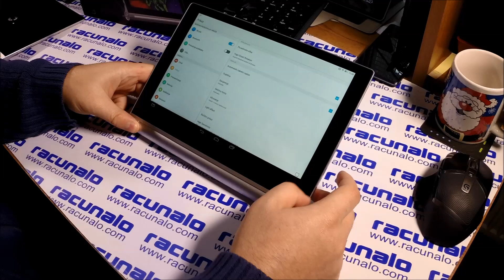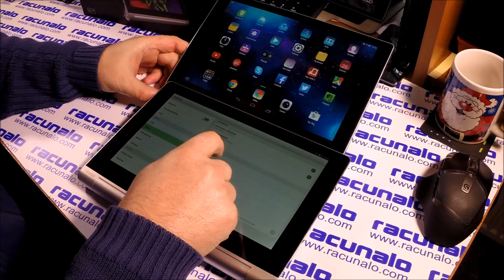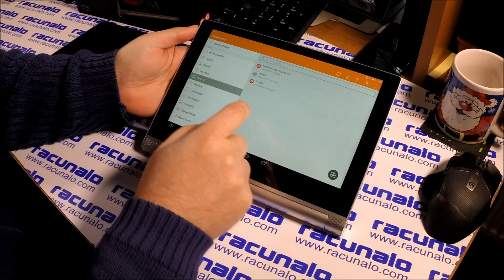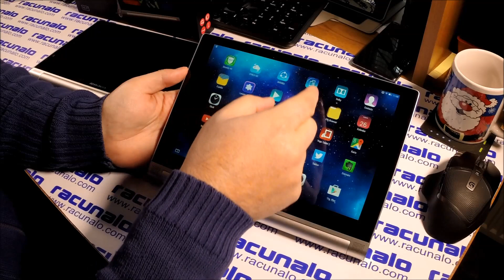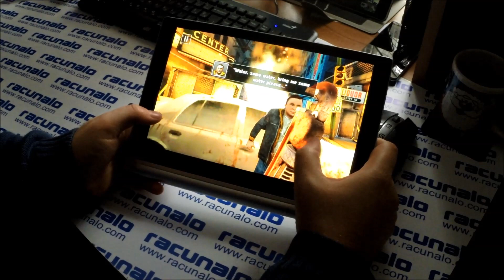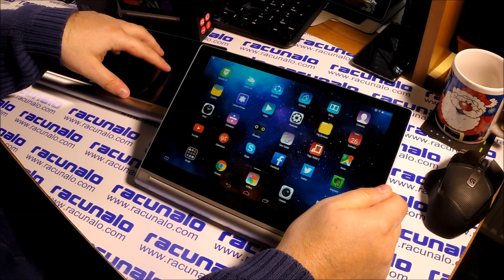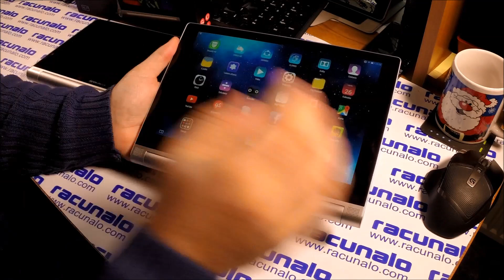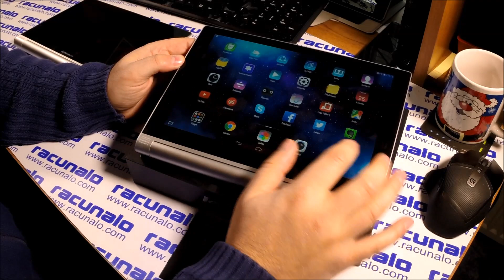Lenovo Yoga Tablet 2 - video test (26.11.2014)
Prije točno godinu dana prvi smo u Hrvatskoj i regiji isprobali novi revolucionarni Yoga Tablet. Priča se ponavlja, isprobali smo i nasljednika, Lenovo Yoga Tablet 2 (1050F).
Prije godinu dana smo pisali kako nam je svima Lenovo poznat kao kompanija koja proizvodi odlična stolna i prijenosna računala i u tome su trenutno najbolji na svijetu. Još su početkom godine najavili kako će se ubaciti i na mobilno tržište pametnih telefona i tableta, te su još na MWC 2014 konferenciji u Barceloni najavili kako do kraja godine namjeravaju biti jedan od vodećih proizvođača tableta i smartfona u svijetu. Malo nam je bilo teže povjerovati u to s obzirom na vrlo jaku konkurenciju na tržištu mobilnih uređaja koje doslovno vrvi od proizvođača. Lenovo je imao cilj i postigao je što je htio - u samo nekoliko mjeseci su se itekako nametnuli tržištu sa svojim mobilnim uređajima.

Lenov Yoga Tablet 2 - osnovne značajke:
- 10,1 inčni  FHD ekran
- Intel Atom Z3745 , Intel HD grafika
- 2 GB RAM-a
- 16 GB interne memorije
- kamere 1,6 MP i 8 MP
- Android 4.4.2 KitKat
- baterija 9600 mAh, 3 ćelije, do 18 sati
- dimenzije 255 x 183 x (3,0 - 7,2) milimetara
- težina 600 grama
- Wi-Fi, Bluetooth, 4G LTE, GPS, A-GPS, OTG...